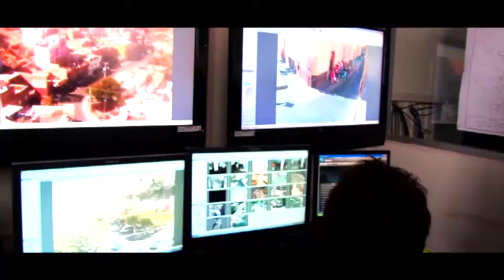Opinión en libertad con Enrique Landeros 5 Junio 2018